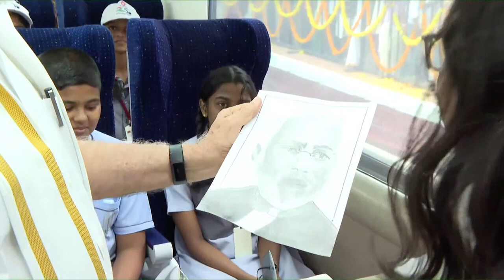PM Modi at flag off ceremony for Vande Bharat Express from Thiruvananthapuram Railway Station